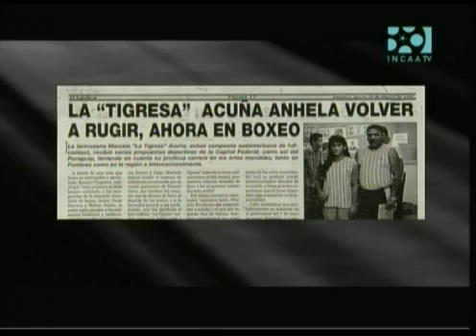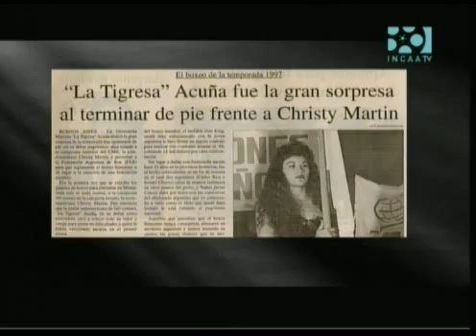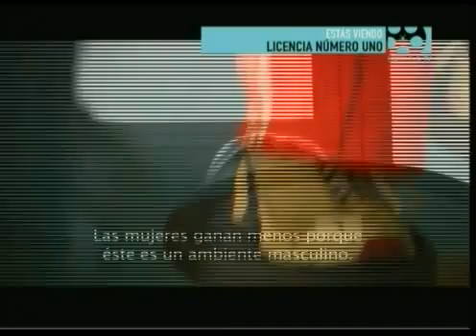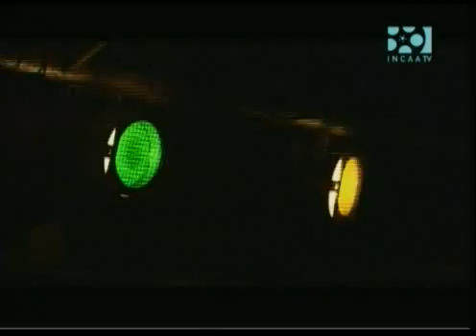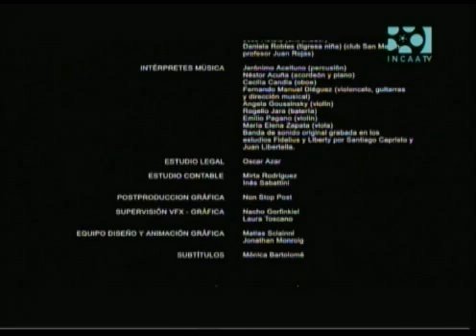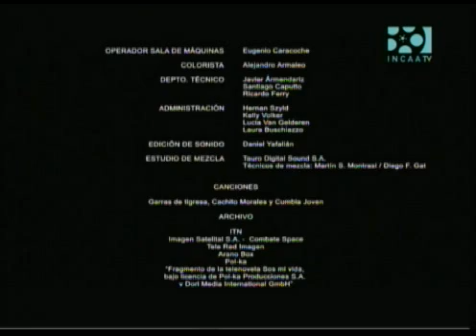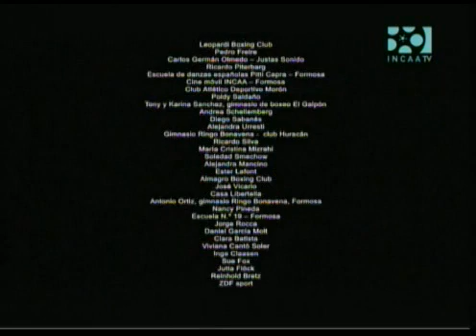LICENCIA Nº1 - TIGRESA ACUÑA - LA PELICULA - THE MOVIE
"Licencia Numero Uno" (2008) de Matilde Michanie.
Esta pelicula hace muchos años que quería subirla y nunca me animé. Incluso le envié un correo electrónico a la directora para ver si me permitía subirla tomando en cuenta que todas las veces que la quise comprar estaba fuera de catálogo. La había visto en el cine y la primera versión que vi fue una en VHS, la segunda vez fue en TyC, versión que ya borré y esta que grabé del canal INCAA TV, hace un año.
 Les voy a contar una anécdota que es real, cuando subí la "cola" de la película, hace mas de dos años, una niña me escribió al correo y me preguntó si la iba a subir porque la Tigresa era su ídola, no le contesté. Pero hoy he decidido subir esta pelicula porque si ella piensa que su pelicula merece ser vista, nada mejor que dejarla ver. ;)
Un saludo
La pelicula no está en su mejor calidad, precisamente para evitar un sentido comercial de la misma.
Mirenla porque es excelente. La mejor pelicula de boxeo femenino que he visto. Incluso la pueden ver a Yesica Bopp como una hincha mas de la Tigresa, cuando era integrante de la selección. Imperdible.
Ah, y los que tanto critican la ultima pelea con Ashley ojalá se acuerden de la primera con esa boxeadora, porque muchos contreras se llenan hoy la boca con esa ultima (incluyendo a prestigiosos y prestigiosas periodistas de boxeo). Pero acuerdensé de la primera. ¿O tan mala memoria tenemos?)